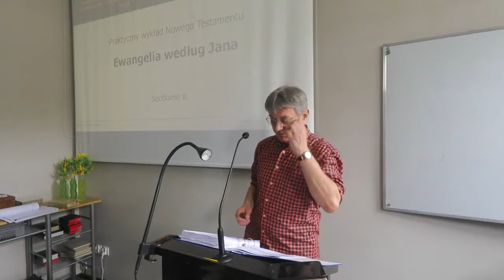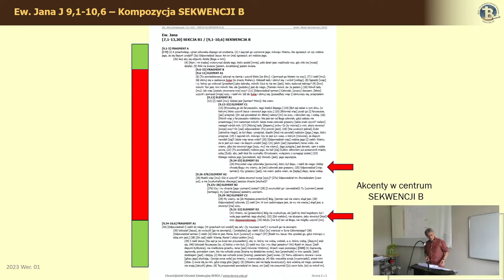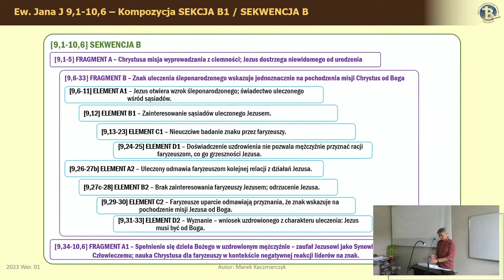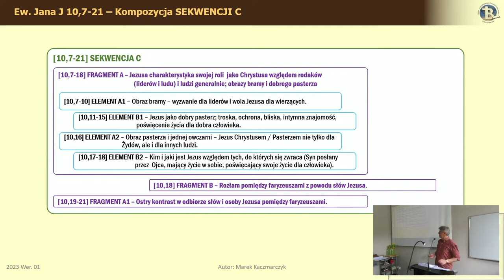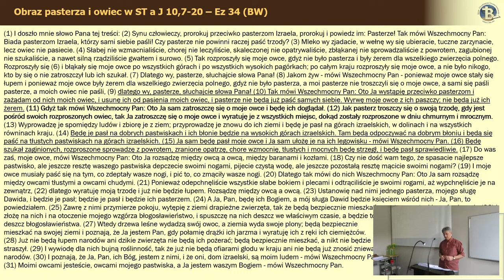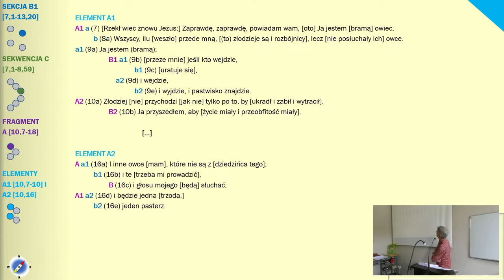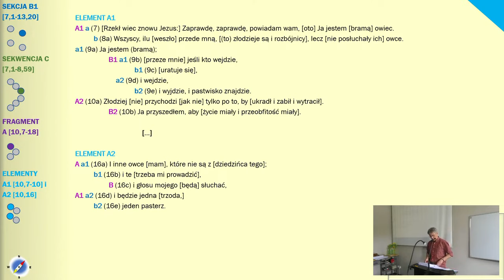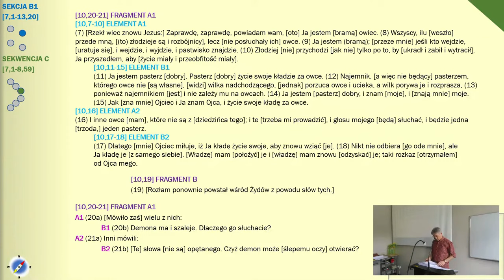EWANGELIA JANA - Praktyczny wykład Nowego Testamentu - Marek Kaczmarczyk (lekcja 21)